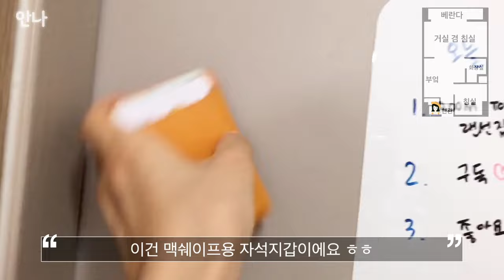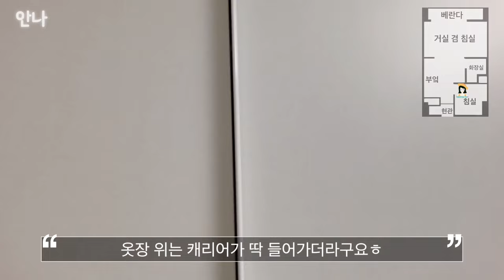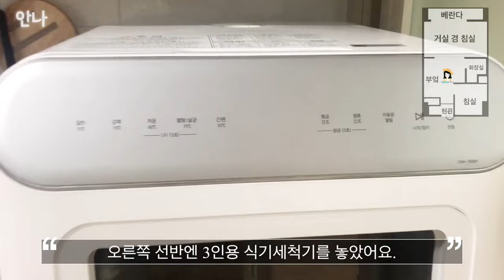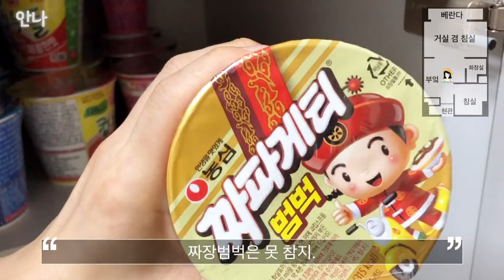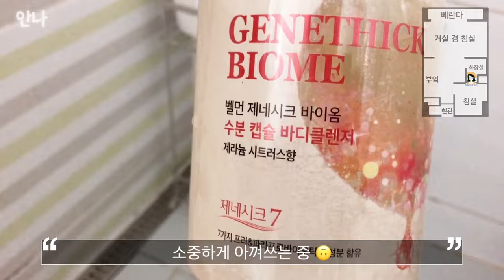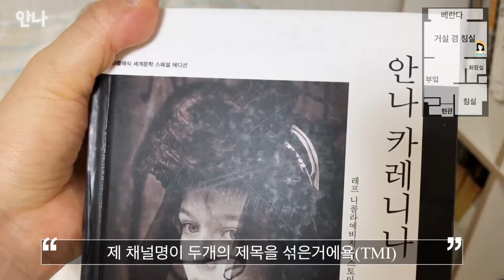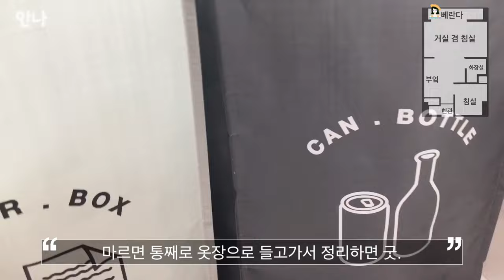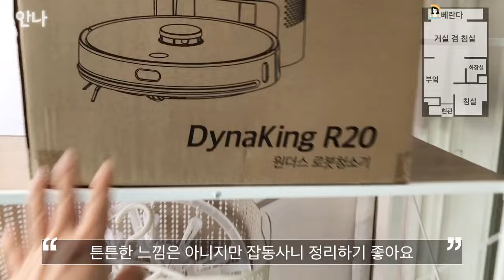🏠랜선집들이/LH국민임대,행복주택 33형/약 10평/1.5룸/ TV x/ 홈오피스/다이소, 모던하우스,삼성전자 많음/자취꿀템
드디어 랜선 집들이 영상을 준비했어요!!(혼자 난리)
LH국민임대와 행복주택은 구조가 같다보니,
공간정보를 최대한 드리려고 찍어봤어요!
궁금하실 공간정보와 궁금하지 않아도 가르쳐드리는 꿀템정보까지!!ㅋㅋ
재밌게 봐주세용...제발🧡

*제품 정보*

작은방(침실)
-옷장: 모던하우스 ON피노800서랍형 옷장 세트
TIP: 이랜드몰 모던하우스에서 가구세일 시즌에 구입하였고,
        배송비2만원 합하여 19만원대에 구입함.

-동서가구 거울옷장:
스토르 화이트 전신거울 미니멀 행거 옷걸이 (오늘의 집에서 구입)

부엌
-냉장고:
삼성전자 리얼메탈 빌트인 냉장고 306리터(엘레강트 블랙)
 RB30R4051B1
;47만원정도에 구입했었슴돠..잘 검색해보고 사세여

거실
-아일랜드 식탁:(모던하우스) ON T5 수납식탁 140 A

-책장: 모던하우스 모마 화이트 E0 라운드 3x3책장 / CF22SET015

;디자인이 약간 바뀐거 같아요 뒤에 반만 가려지네요

-책상:데스커 DSAD116D 컴퓨터 데스크 1600x700(오늘의 집에서 구입)
TIP:설치비 내고 설치받으시길 추천드림, 구입당시 7천원정도 했음

-커텐
모던하우스 먼지없는 린넨스타일 차광커튼 베이지
265x240 2개 셋트

베란다
-세탁기:
삼성전자 워블세탁기 14kg (WA14T6262BY)
TIP: 카드할인해서 36만원 정도에 구입했슴돠... 잘 검색해보고 사세여.
        전기소비효율 3등급임돠...

-3단틈새수납장:
(모던하우스) 틈새주방수납 핸들형 슬림선반 3단

-빨래건조대:
피에스 산업 업그레이드 6단 고정식 건조대-846
TIP: 846행거라고 검색하면 가격이 천차만별인데..최저가로 검색하셔서 사세용